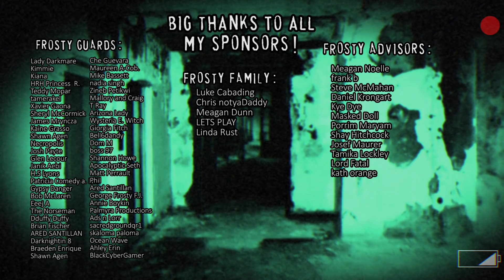Scary Videos That HIDE BEHIND Your Shoulders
A scary ghost investigation in an abandoned hospital in Japan paves the way for today's scary videos episode. We also will check out mount misery which is known for creepy ghost sightings ! Ghosts, ghost hunters, poltergeists, and general paranormal activity all caught on camera. We analyze mysterious and unexplainable events that fans have caught on tape. Mysterious Events are getting caught on tape all around the world.
Skeleton King Artwork by: Tatarskiskandal